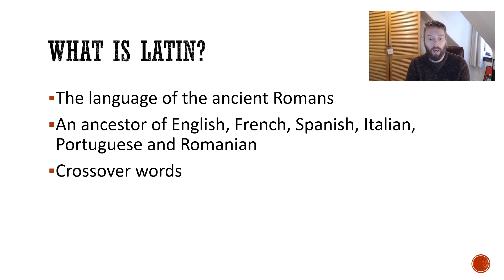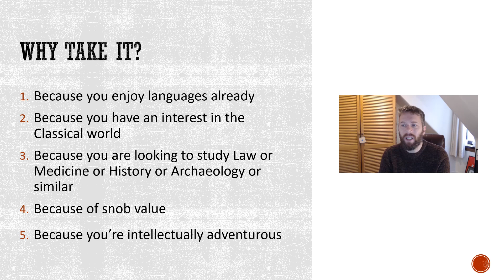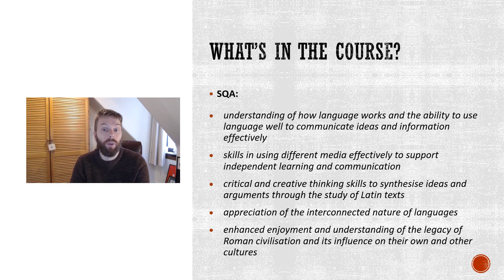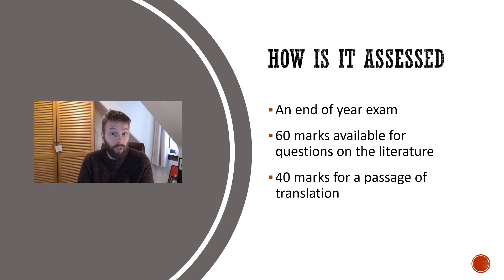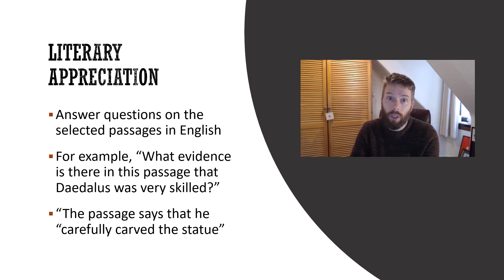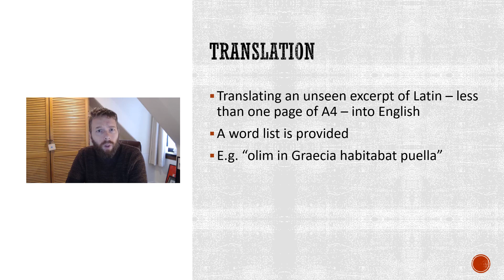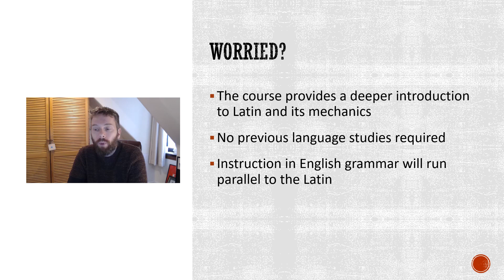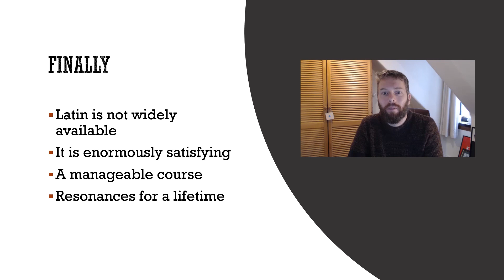Thinking of taking National 5 Latin?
A whistlestop tour of the course.